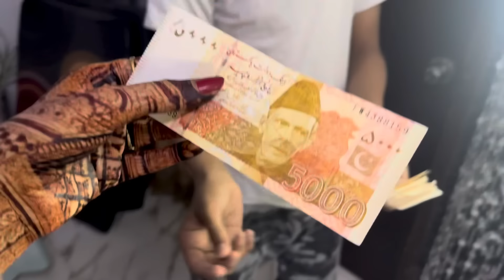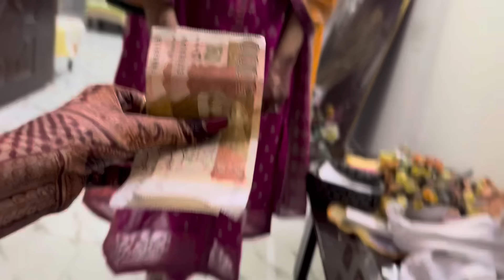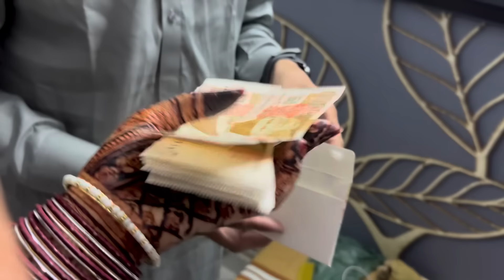IBRAHIM SE MILI KHAAS EIDI | KITNI EIDI JAMA HOWI ??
This is funny vlog don’t take it seriously just enjoying our vlogs 🫶🏻